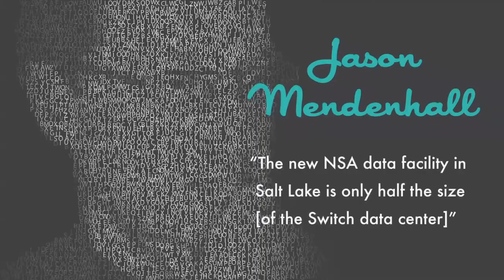Ep 28 - Downtown Podcast (ft. Jason Mendenhall)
Gear up for episode #28 of the Downtown Podcast. In this episode, we go from talking about big data infrastructure to setting a world record with the live audience! We welcome Corey Henderson and his company RecordSetter to the VegasTechFund portfolio with a champagne toast and ribbon cutting. Then, we talk about upcoming events in the VegasTech community, including StartUp Weekend Las Vegas, LaunchUp Las Vegas, and a 3D printing class at Syn Shop. Finally, we welcome Jason Mendenhall, Executive Vice President of Cloud from Switch, to ask him what their team is up to at the world's most powerful data center.

Thanks to Vegas Tech Open Beta for their sponsorship of Episode 28. We were even able to sneak in a birthday cake to celebrate this sponsor's birthday!